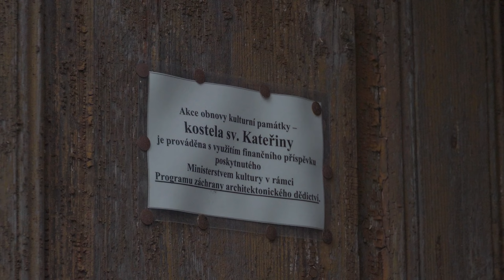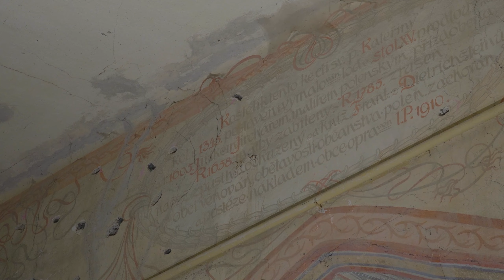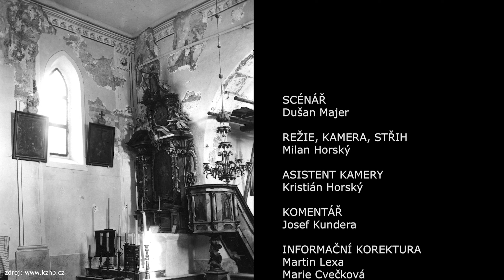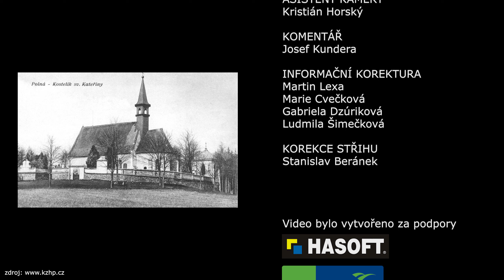Kostely polenské farnosti 1. díl – kostel sv. Kateřiny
Kostel svaté Kateřiny v Polné – gotická stavba ze 14. století s unikátními freskami z různých časových období.
Českomoravská vrchovina je poseta zajímavými historickými sídly se spoustou pozoruhodných památek. Hned několik jich najdete v Polné, která se nachází mezi Jihlavou, Havlíčkovým Brodem a Žďárem nad Sázavou. První písemná zmínka o tomto městě pochází z roku 1242. V průběhu staletí se Polná rozrůstala ruku v ruce s tím, jak rostl její význam. Jelikož se jednalo o významné obchodní středisko, mohly zde začít vznikat cenné historické stavby.
Kostel svaté Kateřiny je druhou nejstarší památkou města Polná a nachází se na vrchu zvaném Kateřinov. Jeho stavba byla zahájena mezi roky 1378 a 1389. V průběhu staletí prošel kostel mnoha změnami a přestavbami. Díky tomu původní gotická stavba dostala i některé prvky z jiných slohů. Dnes nám původní styl připomíná třeba zachovalý raně gotický portál.
Aby si mohly krásu kostela svaté Kateřiny vychutnat i další generace, probíhá zde již několik let rozsáhlá oprava. Jejím úkolem je jednak stabilizovat stavbu do budoucnosti a také napravit některé přešlapy, kterých se naši předkové dopustili. Nyní tým restaurátorů pečlivě obnovuje působivé fresky interiéru kostela. Odborníci postupně odhalují a opatrně fixují malby, které třeba i stovky let nikdo neviděl. Díky pečlivé práci restaurátorů a postupnému zvelebování kostela svaté Kateřiny bude zajištěno, že se i budoucí generace návštěvníků budou moci kochat působivým umem našich předků.

Video bylo vytvořeno firmou @vysocinaproduction  za podpory Kraje Vysočina, Města Polná a firmy HASOFT, výrobce stavebních materiálů.

0:00 kostely polenské farnosti
0:17 město Polná
1:22 kostel svaté Kateřiny
1:34 výstavba kostela a jeho původní účel
1:50 vývoj stavby v průběhu staletí
2:13 vpád švédských vojsk roku 1647
2:35 přiléhající hřbitov
2:52 varhany kostela
3:03 obnova kostela
3:57 restaurování fresek
5:39 závěrečné slovo